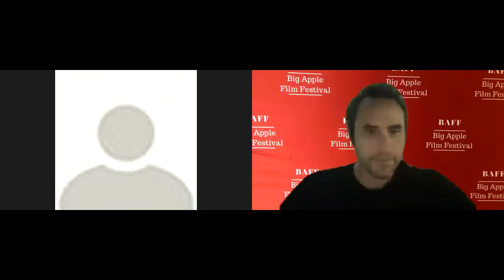Writing and Directing for Film, TV and Streaming Networks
Tara Miele is a writer/producer/director most well known for her film Wander Darkly(available on Hulu) and her viral video "Meet a Muslim."

She has also directed for TV including CW’s “Batwoman” and Netflix’s “Arrow”.

Moderated by Big Apple Film Festival founder/director Jonathan Lipp